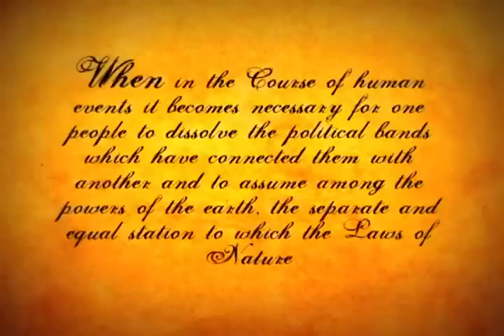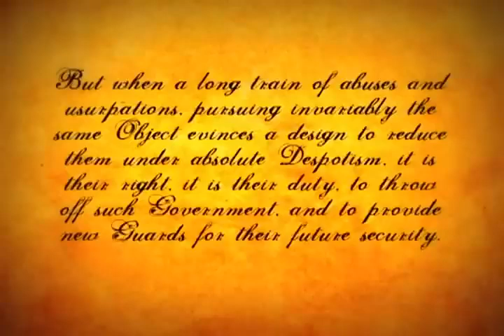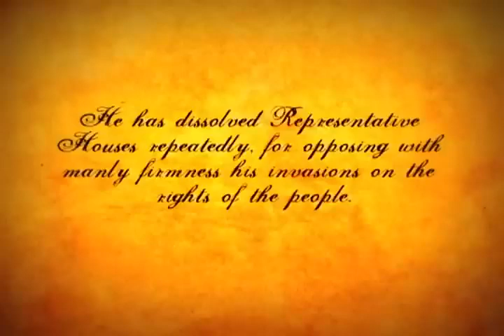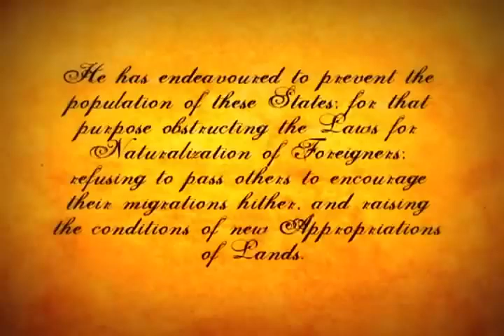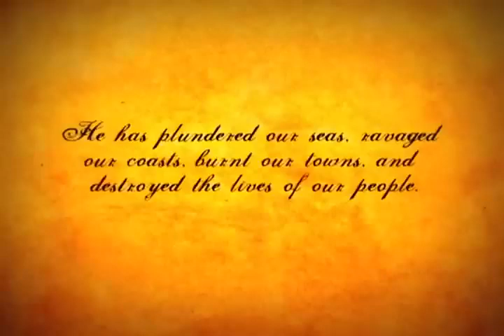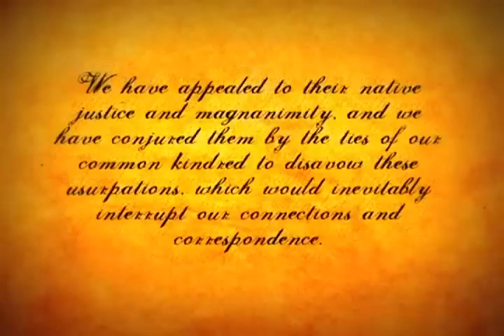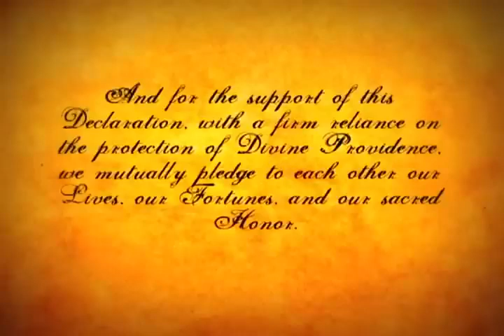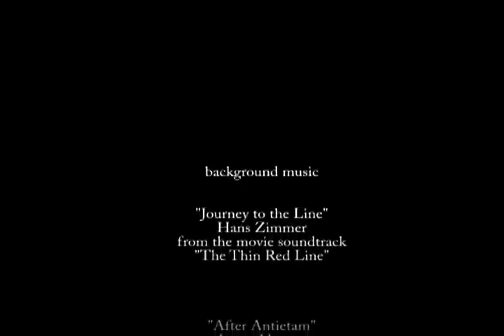THE DECLARATION OF INDEPENDENCE (as read by Max McLean)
Listen to it and understand it.